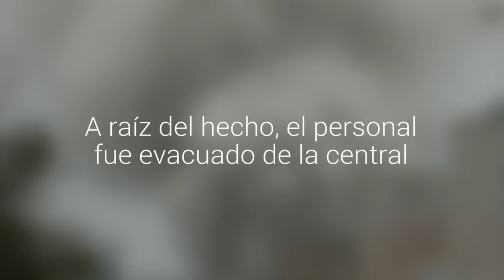Un incendio afecta a la termoeléctrica Nehuenco de Quillota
La emergencia se registra en una caseta de transformador. A raíz del hecho, el personal fue evacuado de la central. Unidades de Bomberos acuden al lugar.